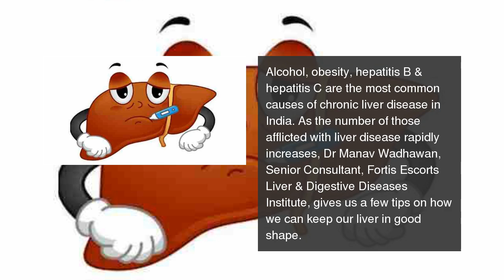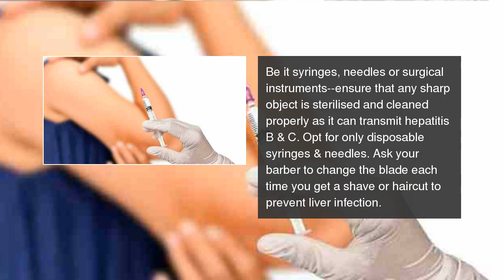6 expert tips to prevent hepatitis and liver disease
Dr  Manav Wadhawan suggests simple lifestyle changes to help prevent liver disease and hepatitis. 6 expert tips to prevent hepatitis and liver disease